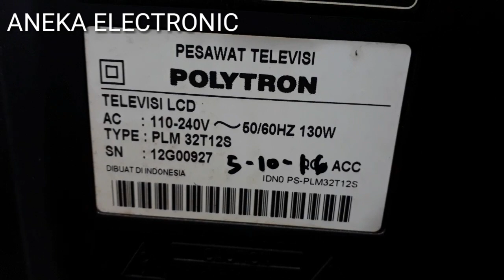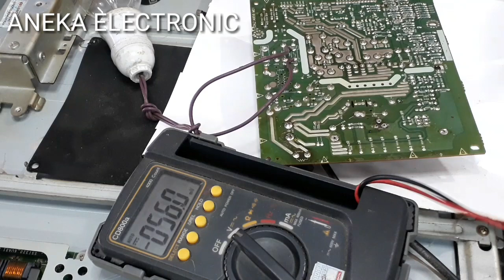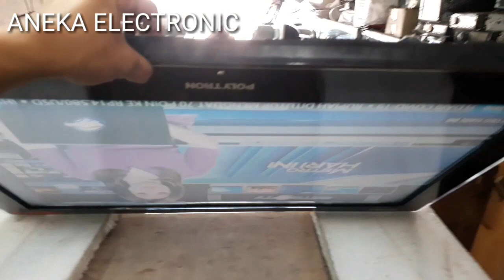LCD POLYTRON MATI TOTAL - PLM 32T12S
kali ini cara servis tv LCD POLYTRON MATI TOTAL - PLM 32T12S atau cara memperbaiki tv led polytron mati total langsung saja untuk perbaikan tv led polytron tidak bisa hidup pertama kita cek bagian power suplay atau regulator cek tegangan2 nya apakah ada kluar normal dan kali ini afa fuse/sikring keadaan menghitam sprti prolem tv led polytron mati total kena petir dan stelah cek di temuksn misfet 7n65c shot jangan lupa juga cek2 elco nya terutama elco 400v nya karena sering nemuin kering atau rusak sprti di video ada sprti mlembung di bagian bawah elconya tanpa ragu2 langsung saja ganti baru karena elco 400v bermasah bisa mengakibatkan mosfet selalu jebol walapun ganyi baru,cek juga elco2 bagian sekunder nya fan cek juga dioda2 nya barang kali ada yg shot solderan2 yg retak sebaiknya solder ulang dan terahir sebelum pasang mosfet baru sebaiknya cek tegangan gate nya dulu dipastikan udah normal kluar skitar 4v an.baru pasang mosfet dan tes ahirnya tegangan di blok psu pun kluar 5v stnby dan tes langsung pasang mb nya ternyta normal kembali yg awalnya led pokytron mati tidak bisa hidup.